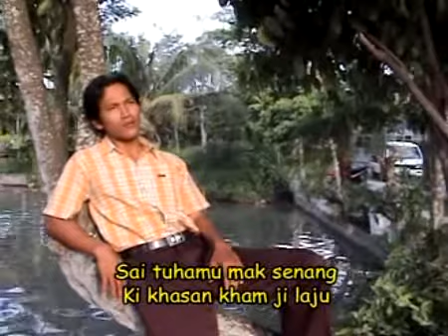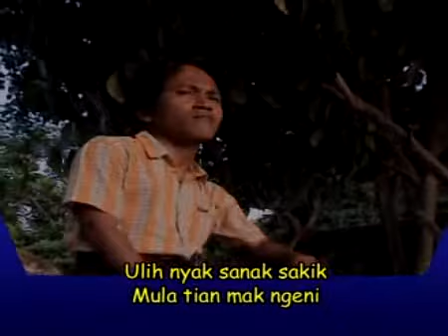TIKACAI - ARI SAKA - LAGU KLASIK LAMPUNG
VOKAL : ARI SAKA
LAGU KLASIK LAMPUNG